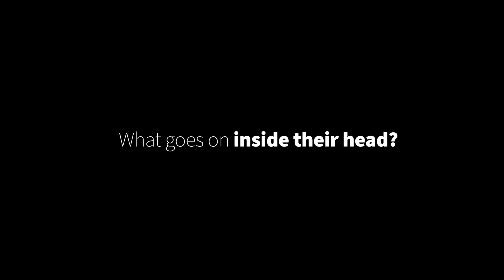Are slaughterhouse workers RIGHT in the HEAD?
I've always wondered if someone who takes an life on the daily is OK mentally? Does it take a toll on them? Are they under the influence of drugs and alcohol constantly? Do they need to see a therapist in order to function?

So many questions I want answered. Do YOU know a slaughterhouse worker?